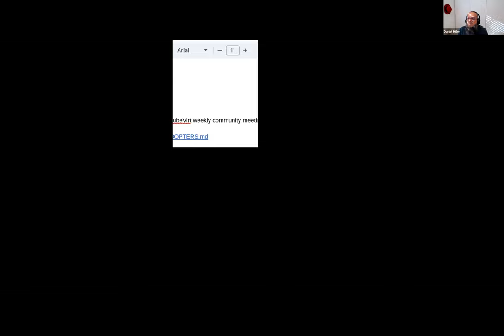KubeVirt Community Meeting 2023-10-11